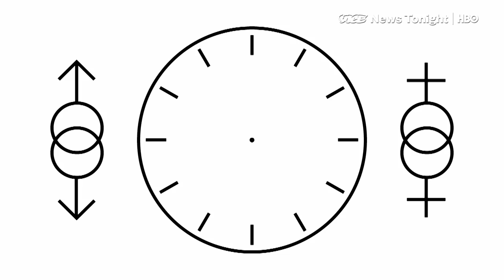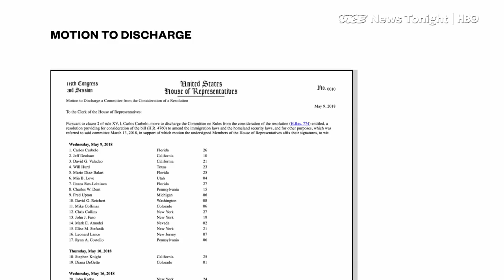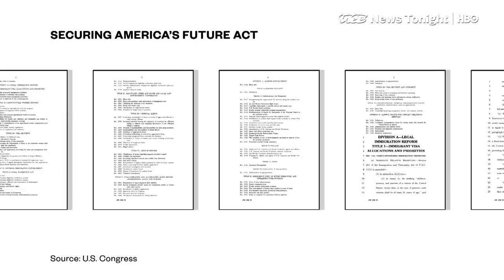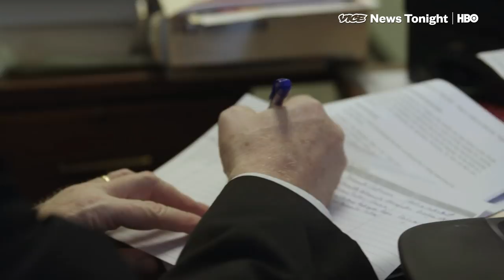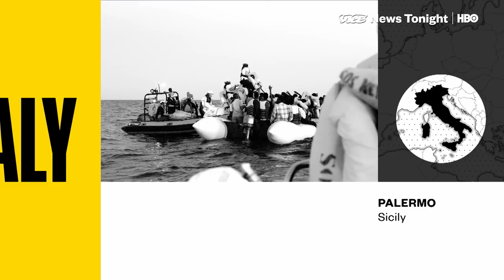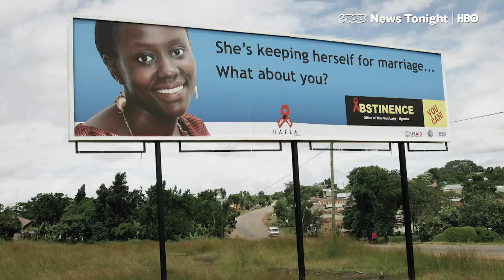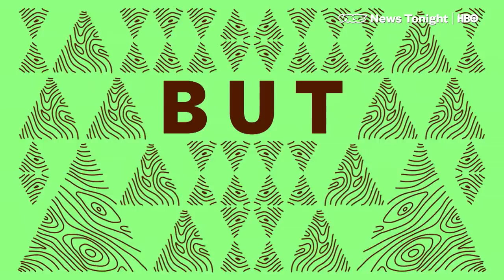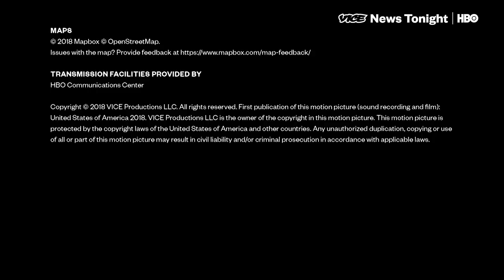Zero Tolerance Policy & Italy First: VICE News Tonight Full Episode (HBO)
This is the June 13, 2018 FULL EPISODE of VICE News Tonight on HBO.

2:17 - Ever since the Trump administration announced an end to the DACA program last year, Republicans have disagreed about whether - or how - to protect the 700,000 Dreamers from being deported

5:54 The Trump administration has declared a "zero tolerance" policy on immigration that seeks to prosecute anyone who illegally crosses over from Mexico into the U.S. VICE News obtained audio from one of these proceedings.

11:16 Hundreds of Migrants rescued on Mediterranean sea to be transferred on to Two Italian coast guard ships for an onward journey to Spain. This comes as Italy closed its ports to the rescue vessel Aquarius on Sunday.

14:40 Patrick Carolan is a Franciscan activist who's using his faith to open some impressive doors, namely that of Scott Pruitt. He recently got a private meeting with the EPA chief where they talked about the intersection of environmentalism and faith.

19:34 Ziggy Marley came by to talk about his new song, "Rebellion Rises"